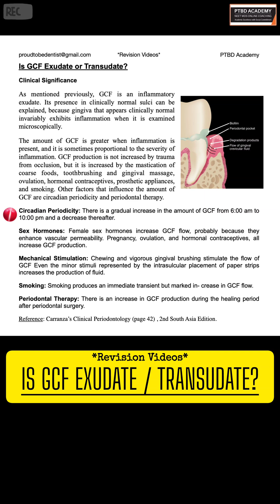GCF Exudate or Transudate?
Is GCF Exudate or Transudate? Check out our first of the revision videos for more..!! Cheers